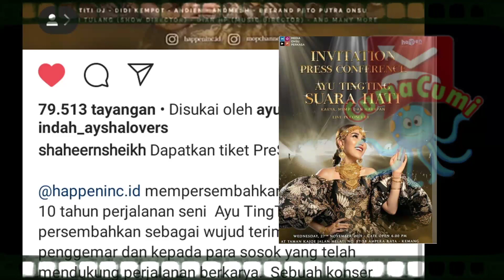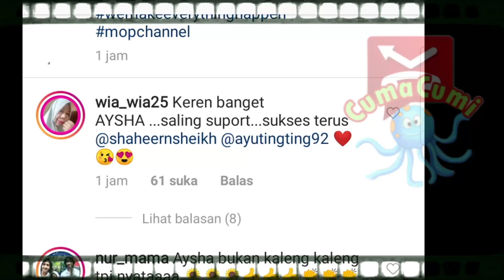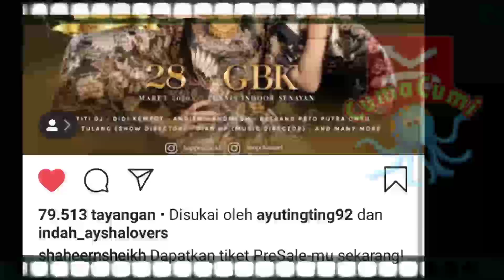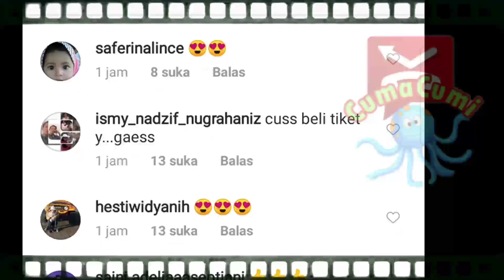Adeemmm...!!Shaheer Sheikh Berikan Sesuatu Yang Istimewa Buat Ayu Ting Ting,!! Untuk Menikah?